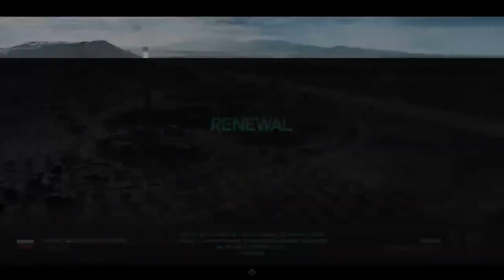Bat567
Greatest sh! you ever see no hud